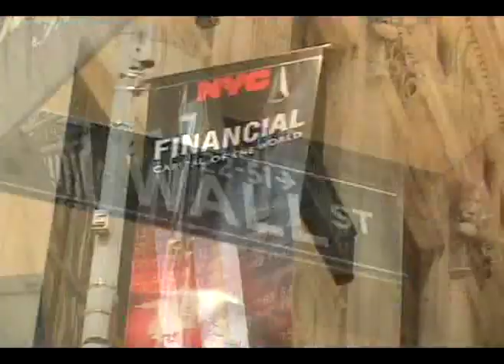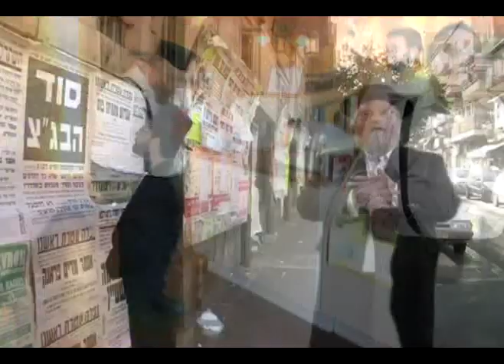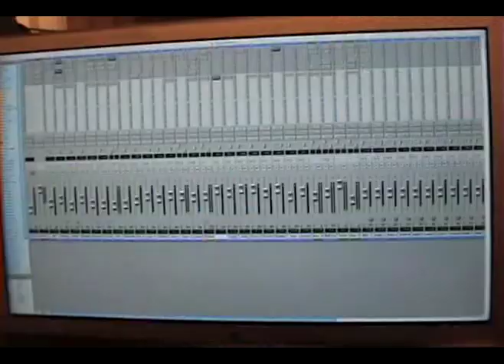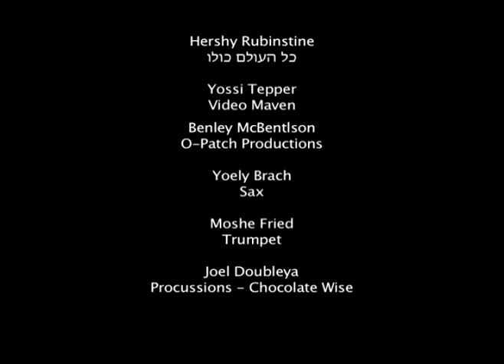Michoel Schnitzlers New Music Video - "Rabois Machshuvois" רבות מחשבות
Greatest Chassidishe singer, Michoel Schnitzler has just released his brand new album, "Main Kind - Tref Mich" מיין קינד טרעף מיך.
Singing in Yiddish, Michoel has captivated his crowd with his heartful and warm - lebedig and joyous tunes, his songs - a message in each, will surely impact it's listeners for an extended while...

This music video is copyrighted for hassidiclife's channel, reproducing in on your own channel is subject to suspension of your account by YouTube regulations.